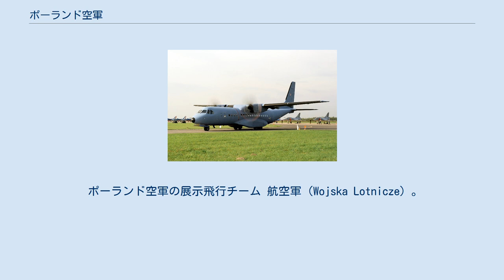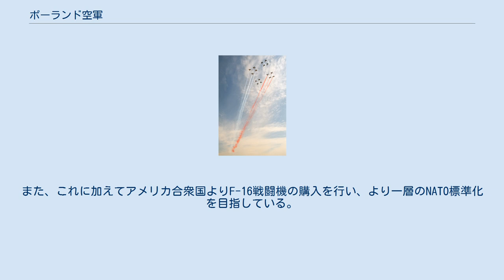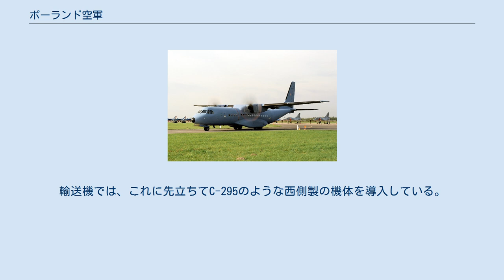ポーランド空軍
ポーランド空軍の紋章 ポーランド空軍（ポーランド語: Siły Powietrzne シーウィ・ポヴィェートシュネ、略称SP）は、ポーランド軍の空軍組織。
空軍司令部は、ワルシャワに位置する。
2005年10月1日現在で、職業軍人15,543人、任期制2,711人、任期延長者1,013人、召集兵10,372人。
なお、ポーランドではこのほかに陸軍航空隊がMi-24のような地上部隊支援用のヘリコプターの運用を、海軍航空隊がMi-14のような海上ヘリコプターの運用を行っている。
 ポーランド空軍は、航空軍、防空軍、電波技術軍の3主要構成要素から成る。
 ポーランド空軍の展示飛行チーム 航空軍（Wojska Lotnicze）。
 2個戦術航空旅団は、9個戦術航空飛行隊（第1、3、6、7、8、10、39、40、41）から成り、MiG-29、Su-22を装備する。
 防空軍（Wojska Obrony Przeciwlotniczej；略称WLOP）。
 電波技術軍（Wojska Radiotechniczne）。
 国産練習機PZL-130オルリク イタリア・フランス製輸送機C-295 2012年4月1日現在の状態。
 MiG-21の退役に伴い数量ともに主力戦闘機となったMiG-29に関しては、近年かつてSu-22M4/UB3Kを増強したようにドイツ空軍よりMiG-29G/GT’（ドイツ空軍のMiG-29は旧東ドイツ空軍から引き継いだ機材）の購入を行い増強を図っている。
これら旧東側製の機体はすべてNATO規格に合わせた標準化を行っており、今後とも維持していく方針である。
また、これに加えてアメリカ合衆国よりF-16戦闘機の購入を行い、より一層のNATO標準化を目指している。
F-16は2006年から導入が開始された。
輸送機では、これに先立ちてC-295のような西側製の機体を導入している。
また、これまでに引き続き国産機の開発も行っていく方針である。